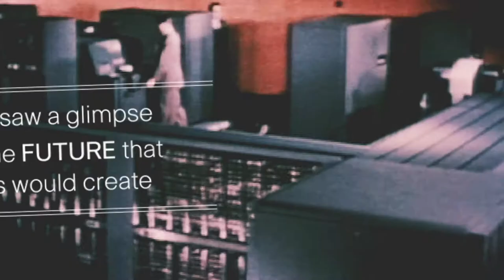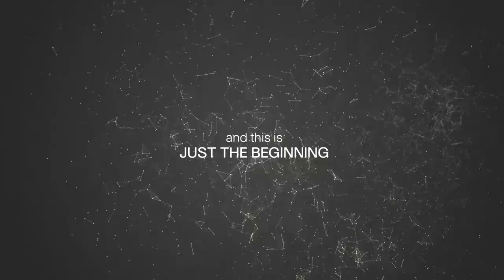Eurovision TeliaSonera and Cisco POWER - Tomorrow starts here!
Together with Cisco, we provide more Eurovision via our network to all European fans. From our studio at Euro Village, we have a 100 GB fiber connection to our remote studio in Stockholm. Via this fiber, we send all live video signals and images which are then distributed to the world. Via the same fiber we also remote control all our cameras in the studio and at the Malmo arena.

We are covering all angles of the Eurovision Song Contest in Malmo 2013 with a daily live show and videos to Eurovision fans all over Europe.